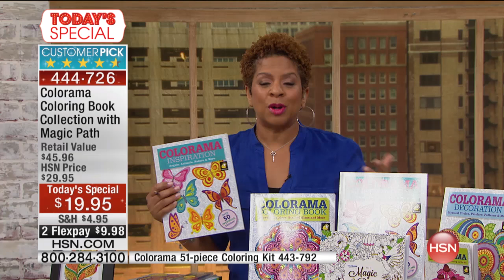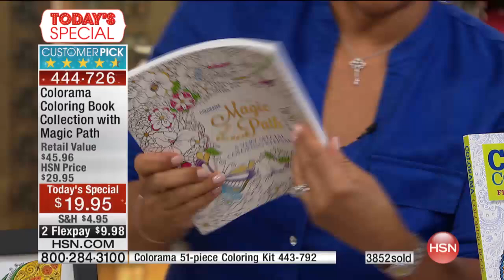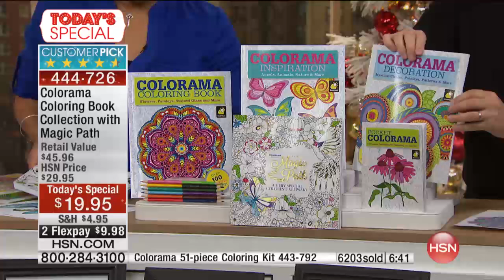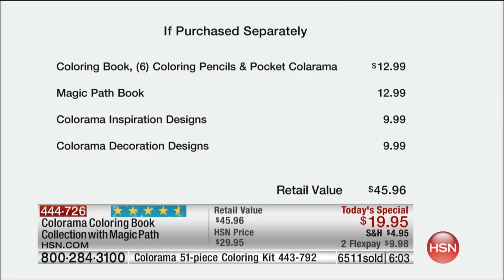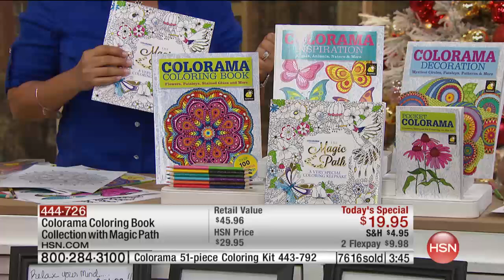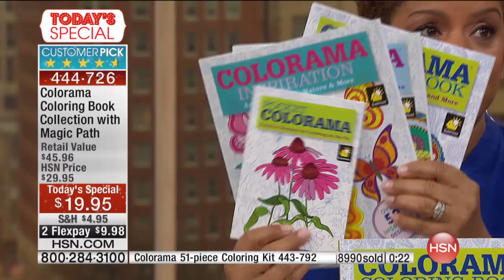Colorama Coloring Book Collection with Magic Path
On the phone or in your head, doodling, drawing and creating dynamic designs is your way to relax. Whether it's mazes, flowers or outfits,...